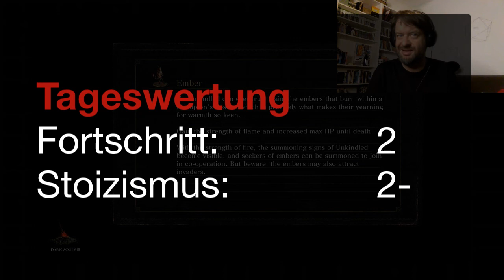Stoic Challenge - Dark Souls III - 46 Ex- und intern gehindert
Der Unterschied zwischen externalisierten und internalisierten Hindernissen wird besonders relevant, wenn diese Hindernisse untot sind und mit Waffen wedeln. Oder besonders irrelevant, eins von beiden. Wir nähern uns dem Ende des großen Spiels. Schon?

Schon.